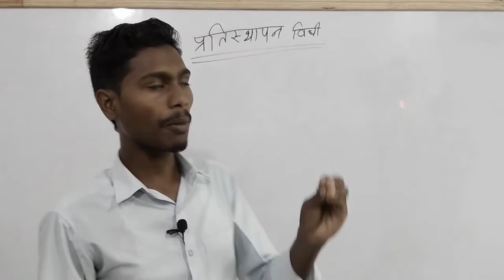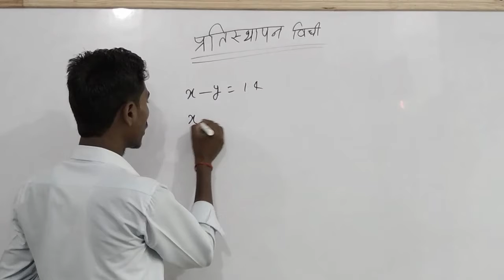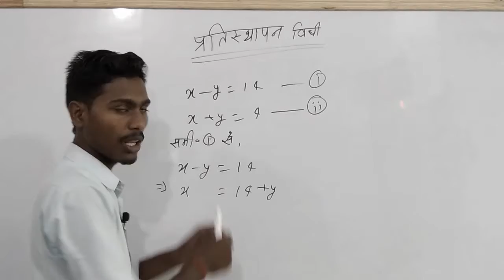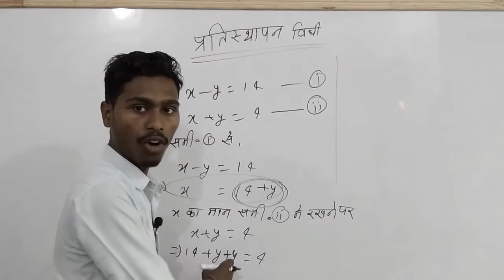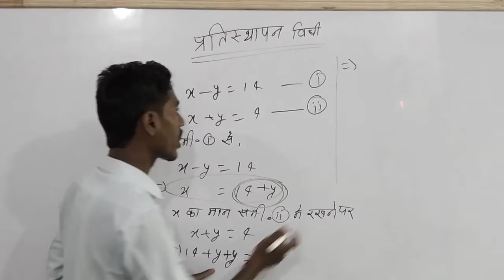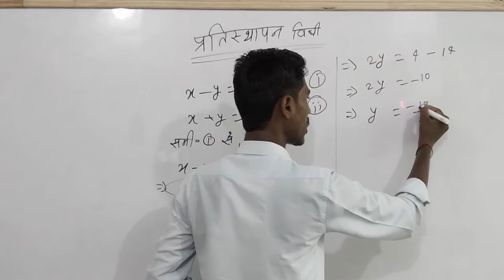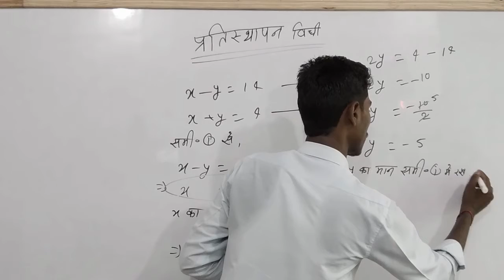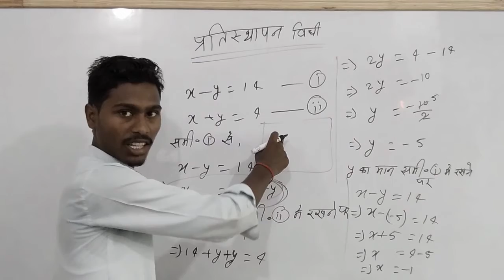प्रतिस्थापना विधि ( substitution method) द्वारा दो चर वाले रैखिक समीकरण का सरलीकरण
Hello, Friends आप सभी को help id study में स्वागत है मैं आज अभी सभी को बता दूँ कि इस विडियो में आप किसी भी दो चर वाले रैखिक समीकरण को प्रतिस्थापन विधि से हल करें |
प्रतिस्थापन_विधि(substitution_method)_से_हल

              विलोपन विधि से हल के लिए ये लिंक पर जरुर क्लिक करें